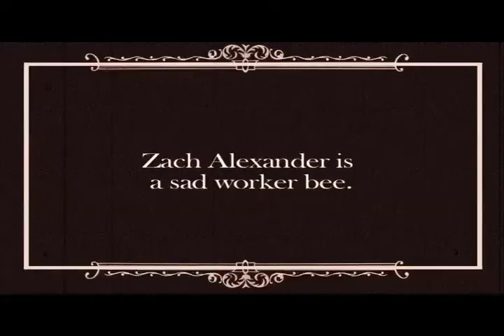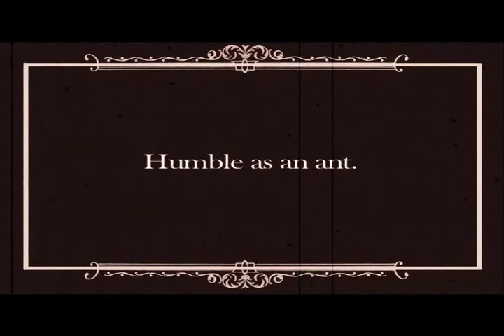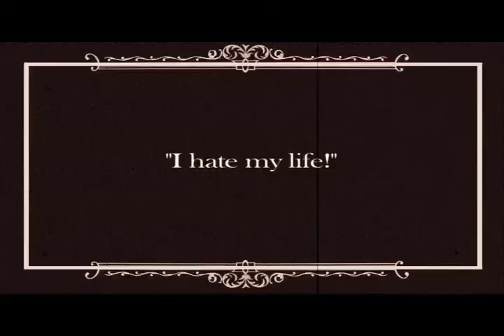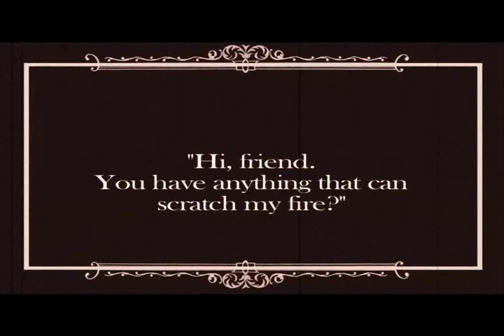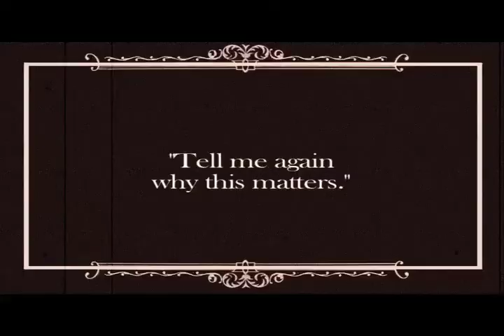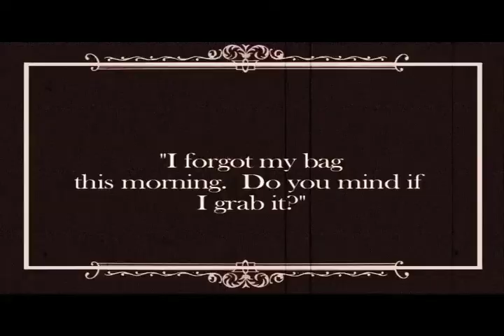Metamorphosis (2009)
Winner Best Graphics award for San Jose 48-Hour film project in 2009.

Production
48 Hour Film Project San Jose, 2009
Awarded Best Graphics

Genre
Suspense / Thriller

Synopsis
An exterminator seeks redemption after stealing a bag on impulse.

Required Elements (Character, Prop, Line of dialog)
Zach or Zelda Alexander, Exterminator
A piece from a board game
"Tell me again why this matters."

Screening
Camera 12 on August 19, 2010

Shooting Locations
Livermore, CA

Technical Specs
Filmed on Canon XH-A1 and edited with Final Cut Pro 6

COPPA declaration: This video was not made for children.